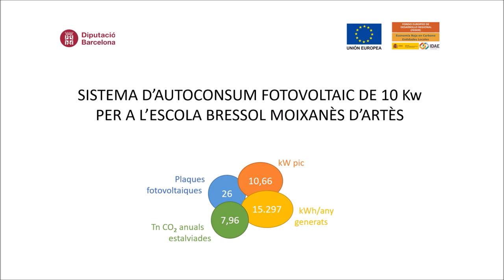Instal·lació fotovoltaica a Artés